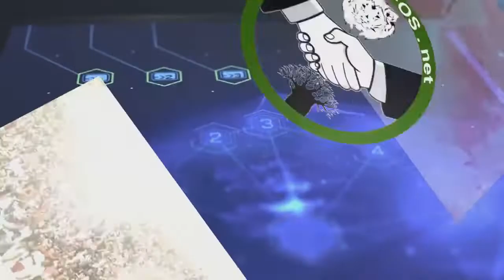Doyen Laye Diaw raconte comment il est devenu le plus grand reporter sportif du Sénégal